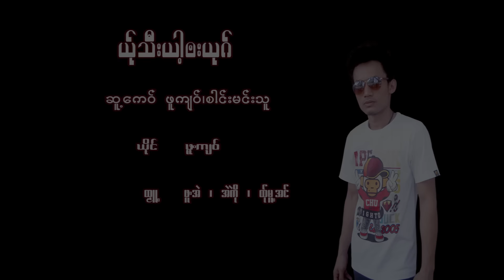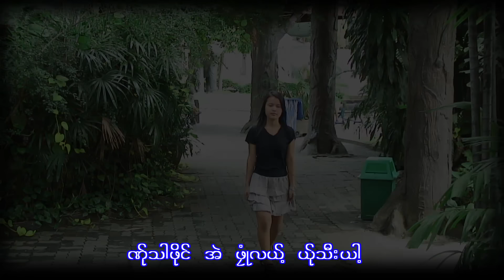Karen Song : ယု္သီးယါ့ဘးယုဂ္ - ဖူ ့က်ဝ္ : Yer Si Ya Ba Yao - Phu Joe (พู จ่อ ) : PM [Official MV]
Ring Back Tone :
Dtac Music :
Poe Karen Song : Mu Tao Phu Yu Lai (เยอ ซี้ ย่า บ่า เย่า)
ขับร้องโดย Phu Joe (พู จ่อ )
คำร้อง/ทำนอง เรียบเรียงโดย จอ ไซ มิ ซู